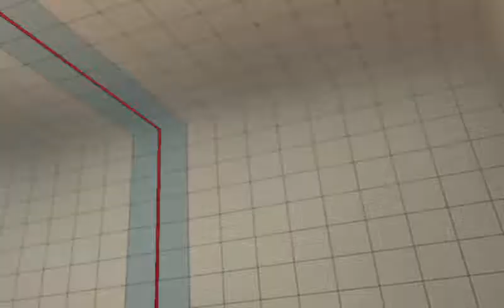Ultra Street Fighter IV battle: Chun-Li vs Yang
This Yang is garbage and it's possible that he was using a lag switch.